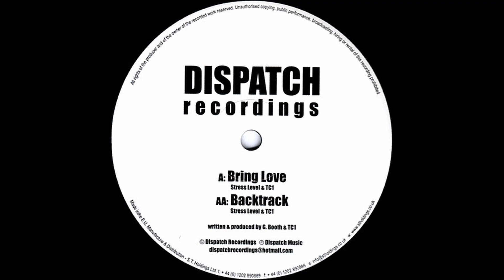Stress Level & TC1 – Bring Love